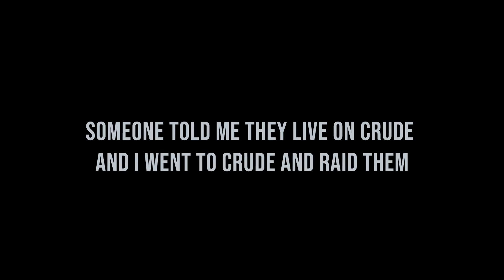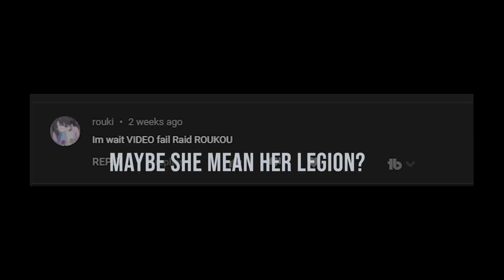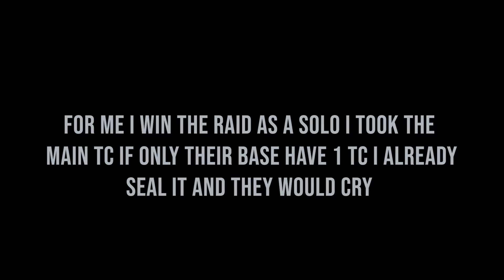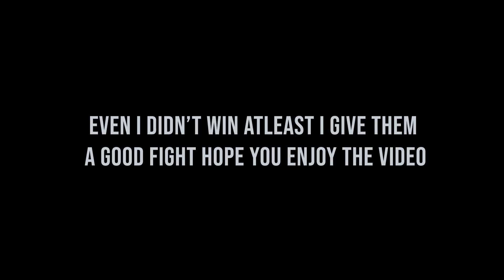SOLO ONLINE RAID MY DOG LEGION SOLO LIFE PART 10 LAST ISLAND OF SURVIVAL | LAST DAY RULES SURVIVAL